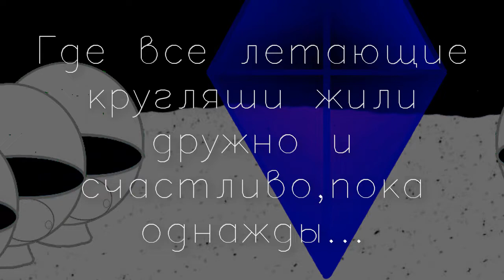Снежок Бабочка(2021) - трейлер мультфильма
Описание: Снежок Бабочка – это фантастическое приключение о снежной принцессе бабочке, которая живёт на планете Зимантия вместе с королевскими родителями: Круглый Снежок и Красивая Снежина. Все жили дружно и счастливо, пока однажды, странные вертикальные существа не схватили всех жителей планеты! И тогда она отправилась в долговечное героическое путешествие, где сможет не только спасать, но и узнать обо всем, что она раньше не видела.
Жанры: Анимация, фантастика, приключения, драма, мелодрама, семейный мультфильм.
Возрастная категория: 6+
Description: Snowball Butterfly is a fantastic adventure about a snow princess butterfly who lives on the planet Winterland with her royal parents: Round Snow and Beautiful Snowy. Everyone lived together and happily, until one day, strange vertical creatures captured all the inhabitants of the planet! And then she set off on a long-term heroic journey, where she could not only save, but also learn about everything that she had never seen before.
Genres: Animation, fantasy, adventure, drama, romance, family cartoon.